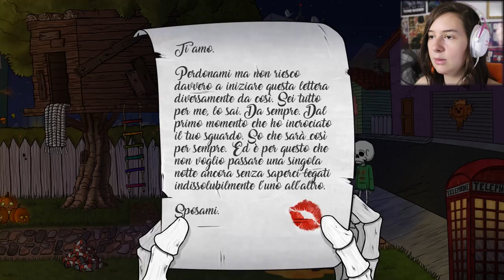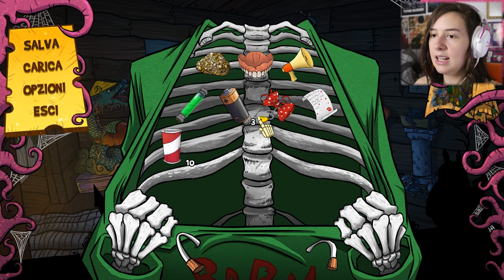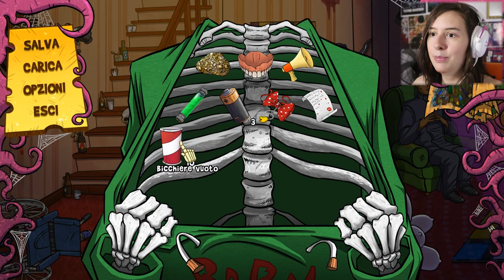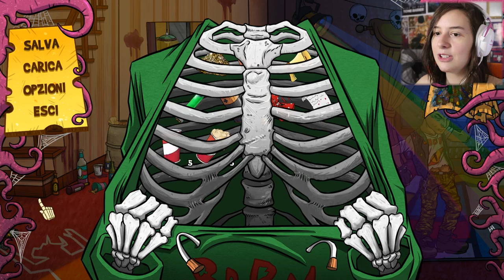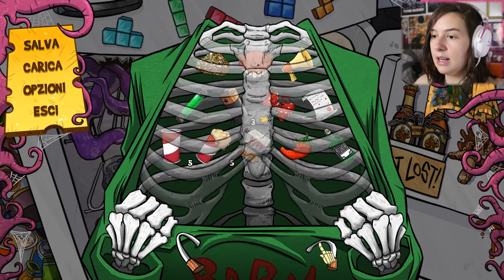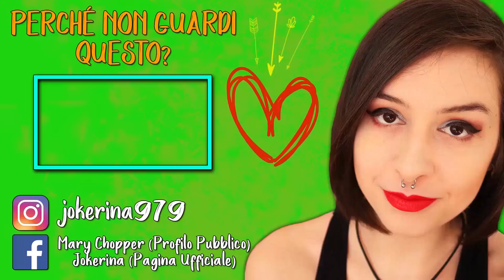TUTTO TROPPO EPICOH! | THE WARDROBE #4